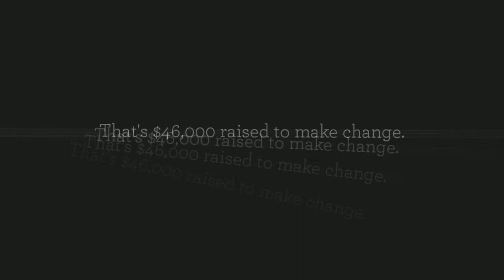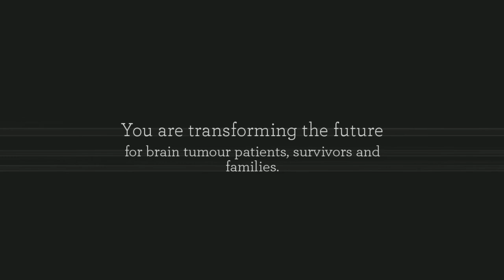Halifax, NS and Chatham-Kent, ON Spring Sprints - May 11, 2013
On May 11, 2013, there were Spring Sprint fundraising events in Halifax, NS and Chatham-Kent, ON. These two cities raised a total of $46,000 for brain tumour patient care and critical research into the cause of and cure for brain tumours. Thank you to everyone who participated and everyone who donated.